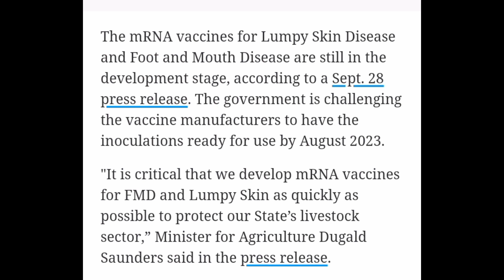MRNA for CATTLE too?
above is a link to my rumble channel along with the articles I am talking about in the video.